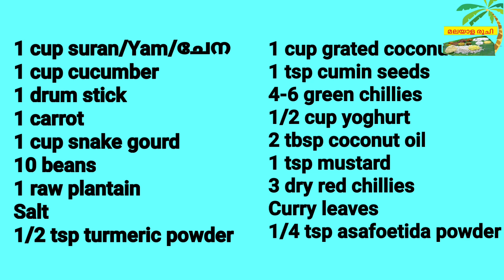ഉഡുപ്പി അവിയൽ | Uduppi style Avial Recipe | Easy Aviyal Recipe in Malayalam